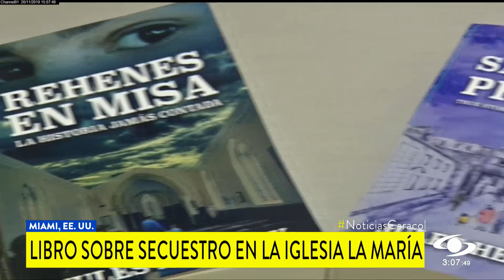Libro en honor a familiares de víctimas del secuestro en la iglesia La María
Se cumplen ya 20 años  desde que en Cali, en plena misa, fue perpretado uno de los secuestros masivos más grandes de la historia de Colombia. En ese entonces 180 feligreses que asistían a una iglesia fueron plagiados por el ELN. En honor a las familias que vivieron el horror del secuestro fue lanzado en Miami un libro que cuenta sus historias.